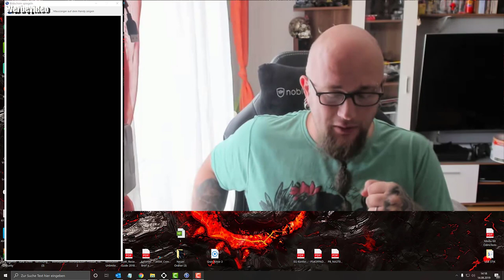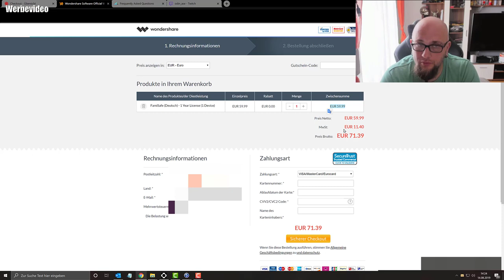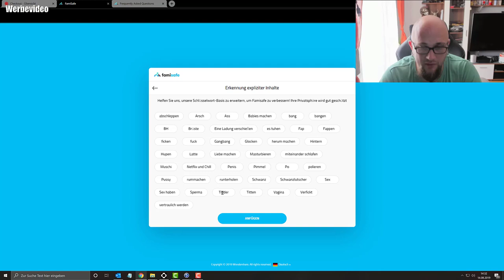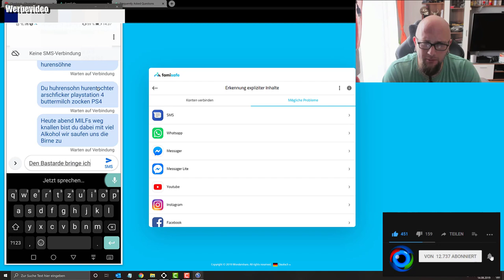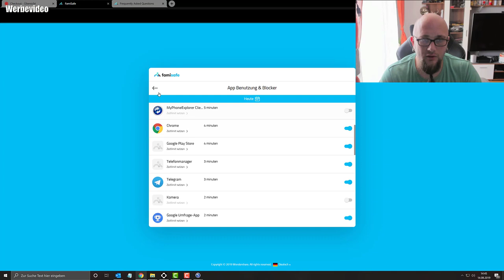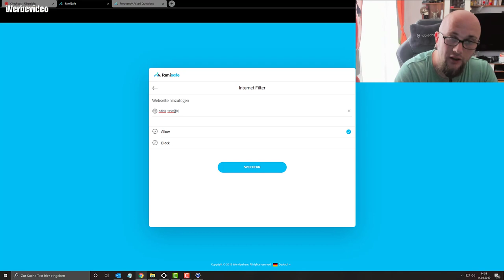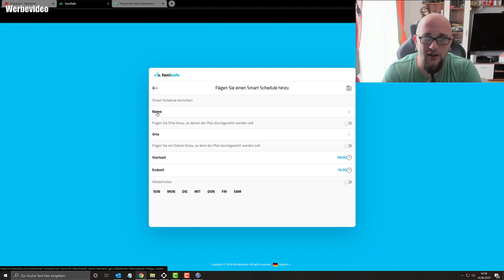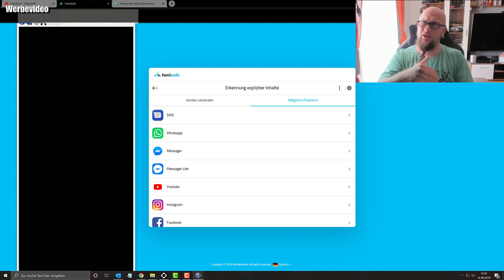Vorstellung FamiSafe | Die verlässlichste App zur elterlichen Kontrolle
👍🖖🤟Mein Equipment👍🖖🤟
Ihr habt Bock mit mir zu zocken oder zu texten? Kein Problem:
PSN: odin_ase
Steam: odin_ase